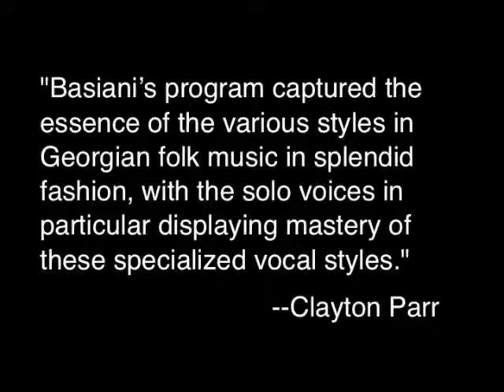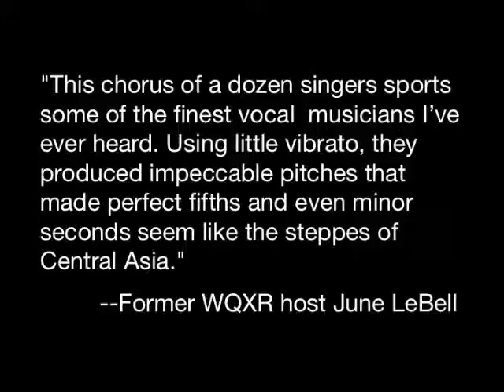Ensemble Basiani US Tour 2012 YouTube